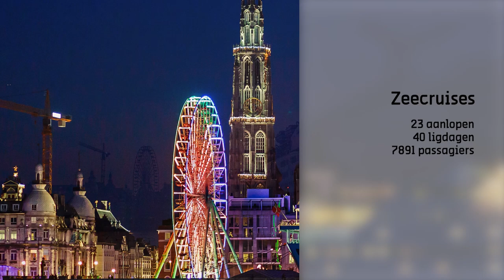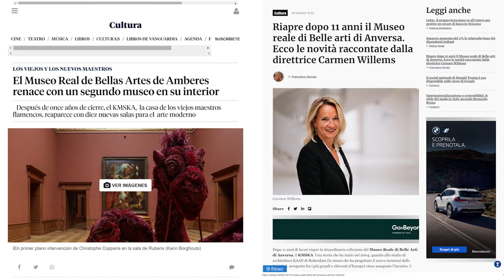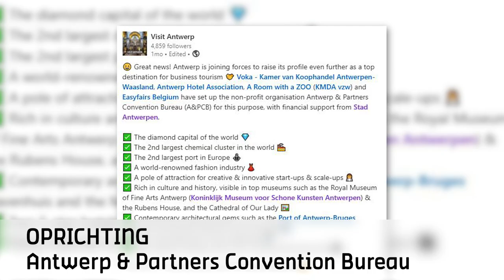Annual review in pictures: Visit Antwerp in 2022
11.5 million day tourists 📈, almost 2 million overnight stays 🛌, The Tall Ships races ⛵, the reopening of the Royal Museum of Fine Arts Antwerp 🏛, the FIBA 3x3 World Cup Basketball 🏀 and more. After 2 lean corona years, Antwerp can look back on a successful 2022 📽 Take a look back with us at the past year and look ahead to 2023 🥳